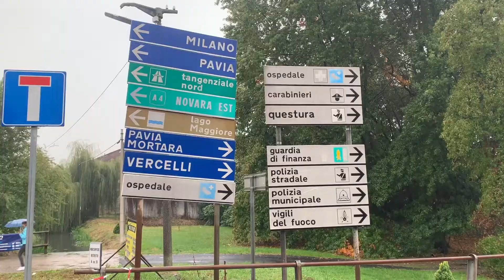Crollo di una parte del cavalcavia XXV Aprile di Novara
Voragine sul cavalcavia, coinvolta una vettura. Fortunatamente il conducente non ha riportato ferite gravi.